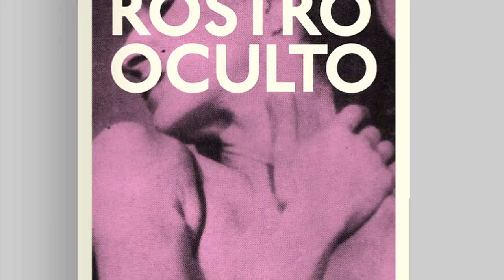FIU Escaparate de creatividad emergente - Tendencias.tv #750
"...FIU son muchas mentes, muchos proyectos, mucho trabajos, mucho esfuerzo y mucho talento latente, feliz y muy loco..."